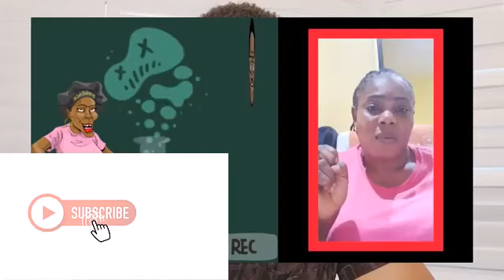IF PROPHET JEREMIAH AND HER DAUGHTER GRACE ARE INNOCENT WHY THIS DESPIRATION???????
Jeremiah 5:26-31
26 For among my people are found wicked men: they lay wait, as he that setteth snares; they set a trap, they catch men.

27 As a cage is full of birds, so are their houses full of deceit: therefore they are become great, and waxen rich.

28 They are waxen fat, they shine: yea, they overpass the deeds of the wicked: they judge not the cause, the cause of the fatherless, yet they prosper; and the right of the needy do they not judge.

29 Shall I not visit for these things? saith the Lord: shall not my soul be avenged on such a nation as this?

30 A wonderful and horrible thing is committed in the land;

31 The prophets prophesy falsely, and the priests bear rule by their means; and my people love to have it so: and what will ye do in the end thereof?